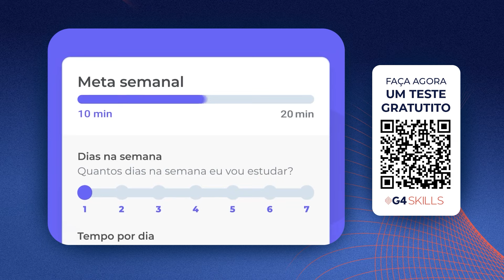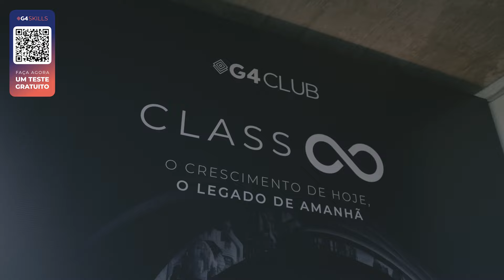O SUCESSO DA SUA EMPRESA COMEÇA NA EDUCAÇÃO - COM GUILHERME JUNQUEIRA | EXTREMOS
🧠 Teste gratuitamente o G4 Skills, a plataforma inteligente de desenvolvimento do seu time
Neste episódio  do Podcast Extremos, Alfredo Soares e Bruno Nardon entrevistam Guilherme Junqueira, Fundador e CEO da Gama Academy, uma plataforma líder em habilidades tecnológicas. Guilherme, reconhecido como Forbes Under 30, compartilha momentos extremos de sua vida, desde sua formação em Administração de Empresas até a fundação da Gama e sua contribuição para o ecossistema de startups brasileiro.

As perguntas iniciais exploram a jornada empreendedora de Guilherme, desde sua incursão em grandes empresas até a co-fundação da Associação Brasileira de Startups. A narrativa destaca a missão da Gama Academy em formar profissionais de tecnologia, abordando como a empresa transformou o cenário de contratações no mercado. Guilherme também revela detalhes sobre a integração da Gama ao Grupo Ânima em 2021, proporcionando insights valiosos para empreendedores e concluindo uma conversa rica em sabedoria e experiência.

💬 Assista a esse episódio exclusivo do Extremos e conte o que achou nos comentários!